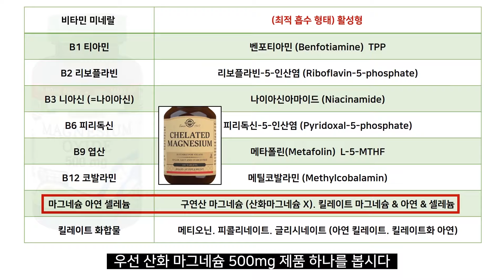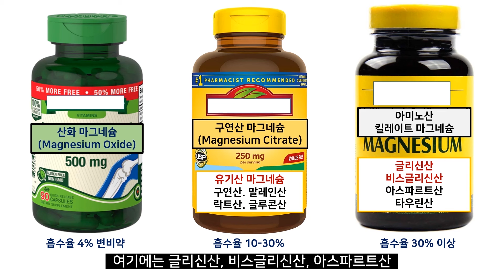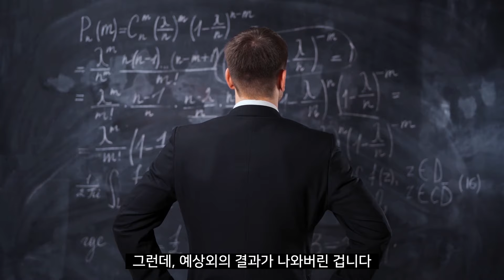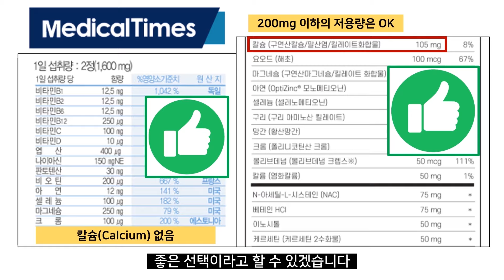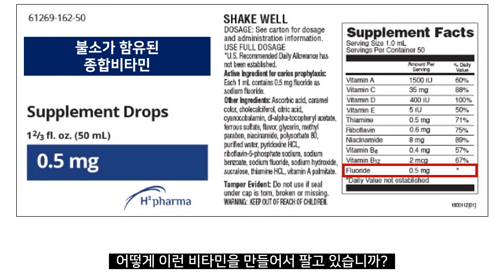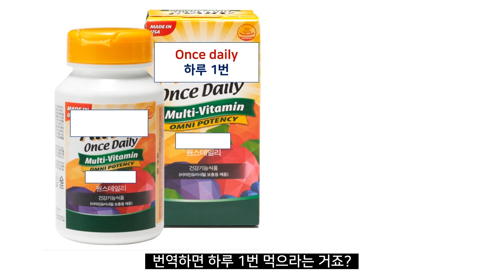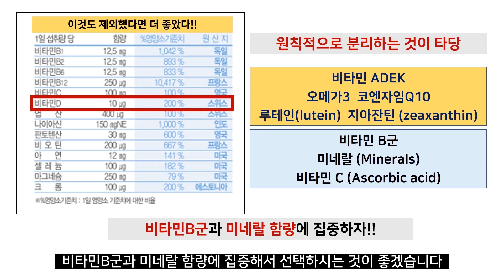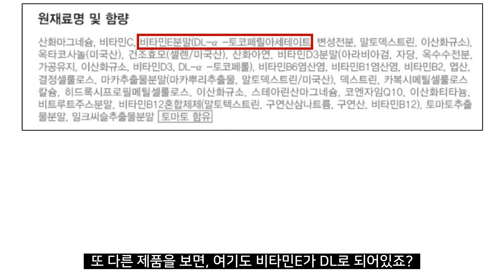종합비타민에 절대 들어가면 안되는 이것은?? 지금 당장 확인하세요!! [최우선 비타민 3편]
지난 1.2편 영상은 다들 잘 보셨습니까?
이번 3편 영상은 1.2편에서 이어지는 영상이기 때문에
1.2편을 못 보신 분들은 1.2편부터 꼭 보시고
이번 3편을 시청해주시길 바랍니다

이번 3편 영상에서는
종합비타민에 들어가서는 안되는 성분에 대해서
자세히 설명드리겠습니다. 1-3편 중에 가장 중요한 영상입니다
반드시 3편까지는 시청해주시고 종합비타민을 구입하세요!!

제가 먹는 종합비타민은 아래의 카페 게시글을 참고해주세요

관련영상 1 : [최우선 비타민 4편] 당신도 위험하다!! 비타민에 있는 "진짜" 위험한 첨가물은?
관련영상 2 : [최우선 비타민 1편] 의사가 가장 선호하는 비타민은 바로 "이것"입니다
관련영상 3 : [최우선 비타민 2편] 이것도 모르고 “종합비타민” 구입하면 정말 큰일납니다!!

관련영상 4: [불면증 완치 프로젝트 1편] 설마 이런게 불면증을 유발한다고?